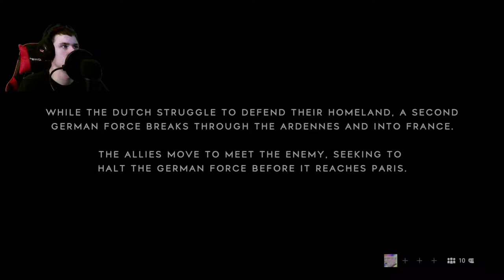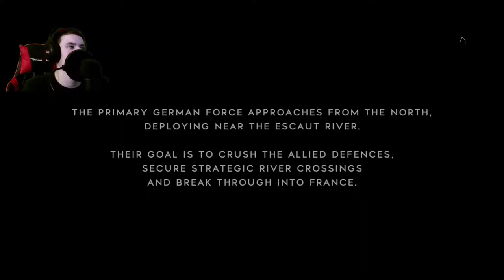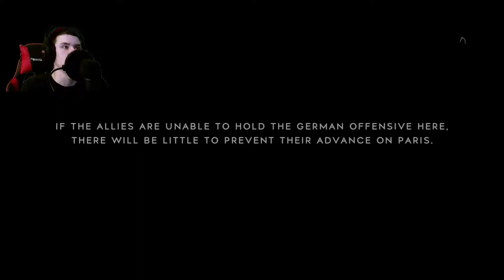the enemy has absorbed are attack battlefield v